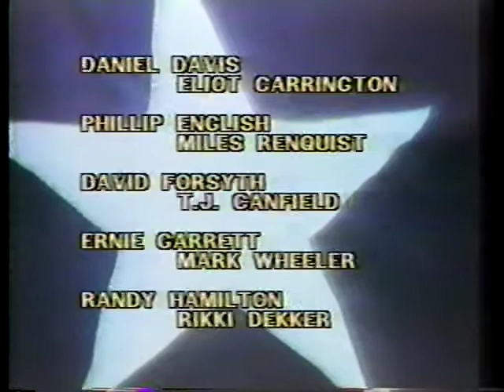Texas Dec 26,1981 closing re-upload with better quality audio